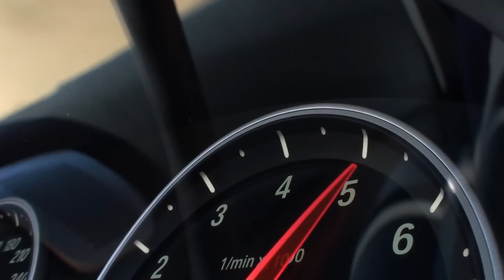2013 BMW M6 Coupe (F13) Driving Scenes